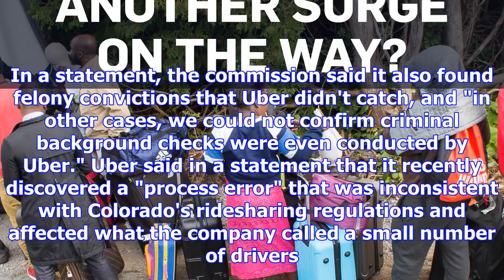Colorado fines uber us$8.9m for problem drivers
Tatiana Flowers, The Associated Press Published Monday, November 20, 2017 6:45PM EST DENVER -- Color...